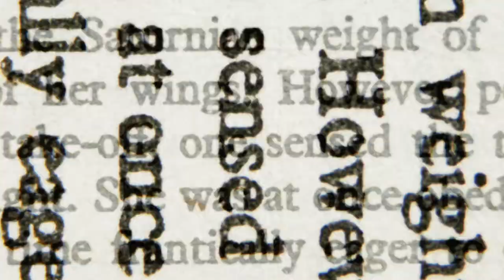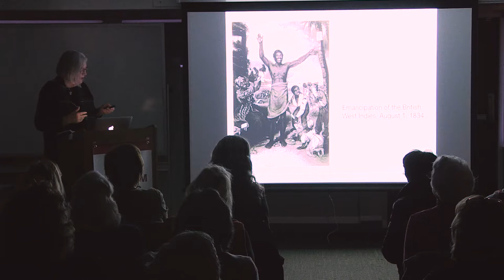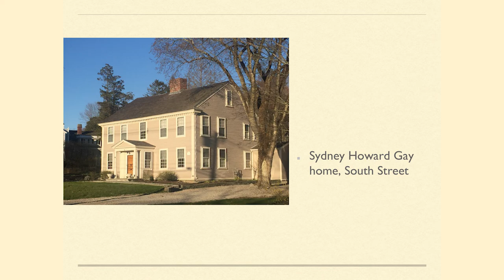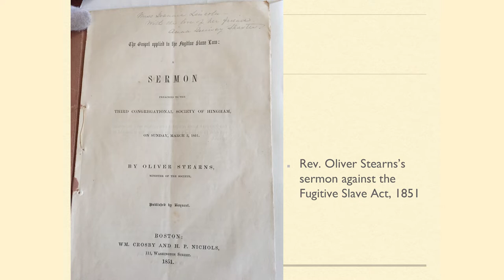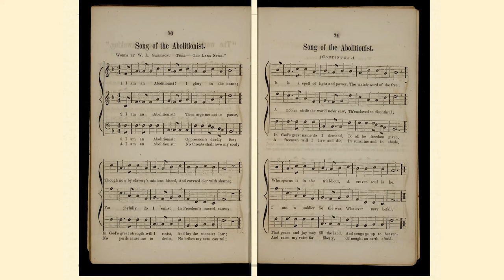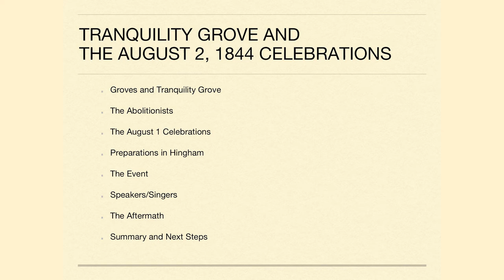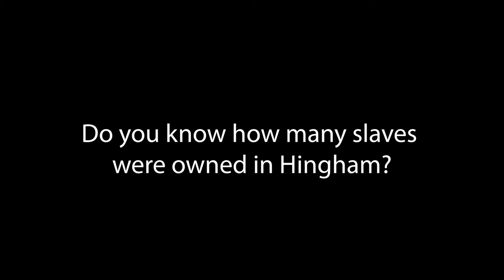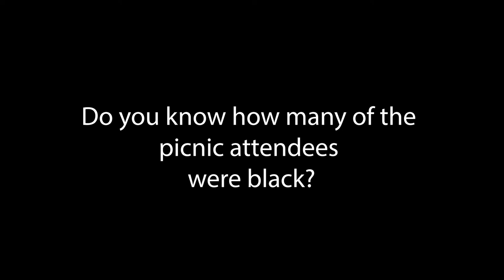Headspace: Tranquility Grove with Martha Bewick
Author Martha Bewick stops by the Hingham Public Library to talk about abolitionist in the south shore area and the area known as Tranquility Grove where the great abolitionist picnic took place.